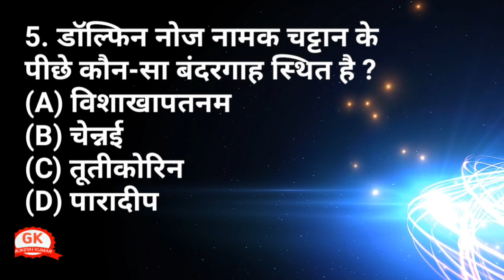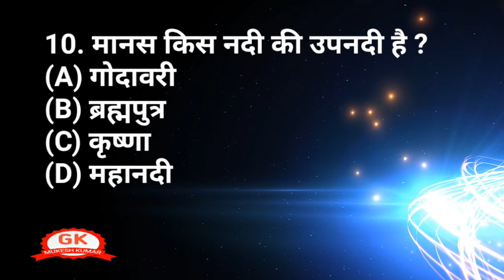Gk का सवाल